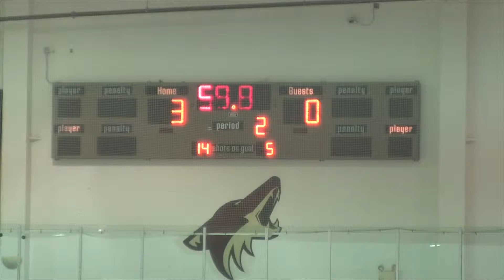02-17-2013 2nd period part 1 vs Vacaville (2013 Phoenix Presidents Day Invitational)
Game between the Portland Jr Hawks Peewee AA's and the Vacaville Jets in the 2013 Phoenix Presidents Day Invitational.